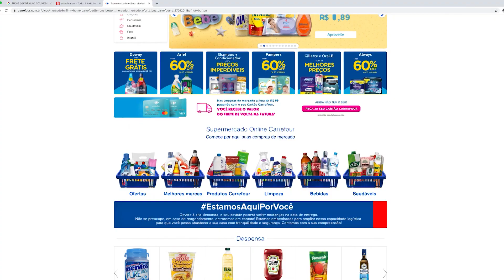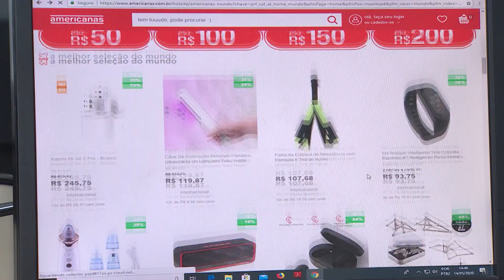Vendas no comércio eletrônico aumentam com a quarentena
Em meio a quarentena, o comércio eletrônico registrou aumento nas vendas. É uma mistura de oportunidade para pequenos empreendimentos e praticidade para os consumidores.

Imagens de Messias Junqueira e Arquivo pessoal

Reportagem de Elaine Santos